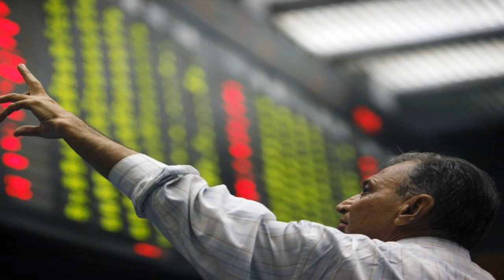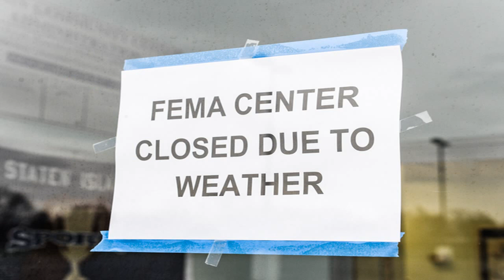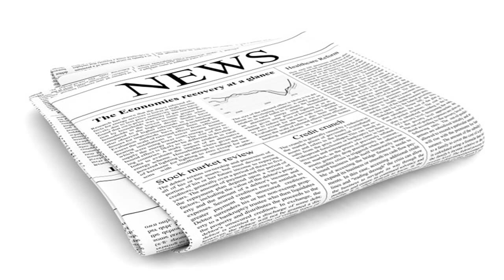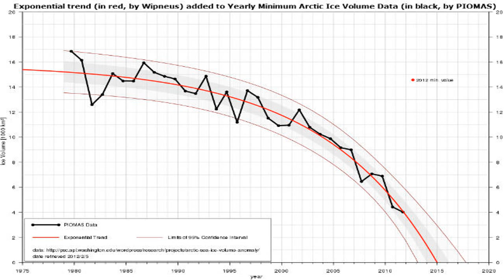Calm Sets In, Records Update - S0 News November 19, 2014 news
Calm Sets In, Records Update - S0 News November 19, 2014.

 Don't Miss Our Live Discussion Later Today! ~5 or 6pm Eastern Blog: Major Warnings/Alerts:.